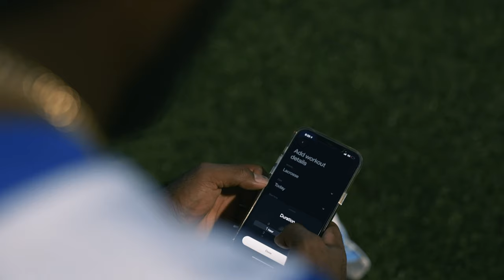DNA of Lacrosse: Trevor Baptiste x Gatorade